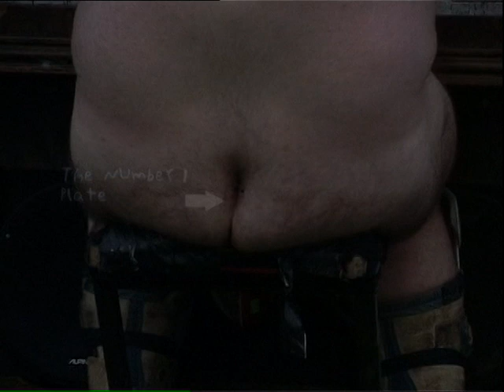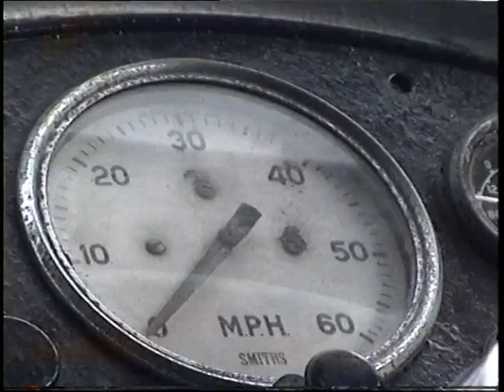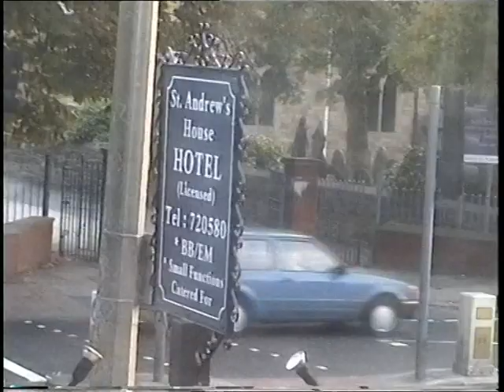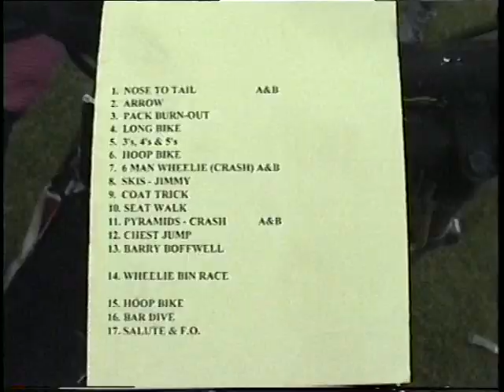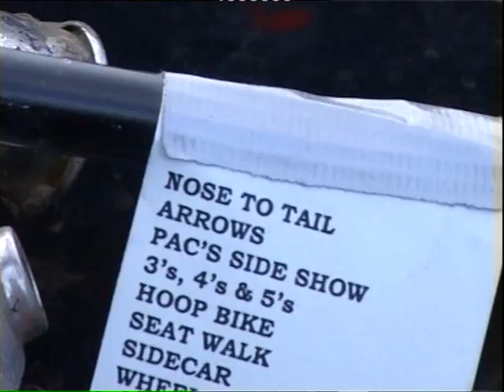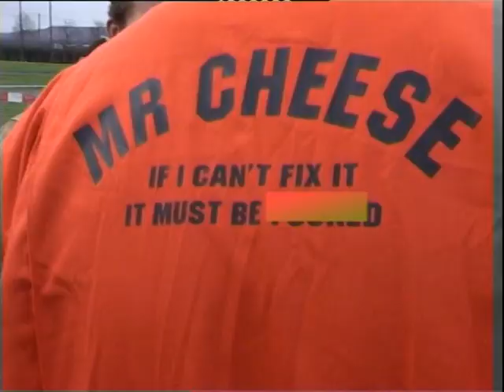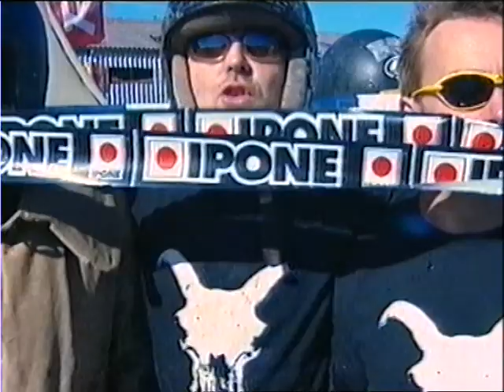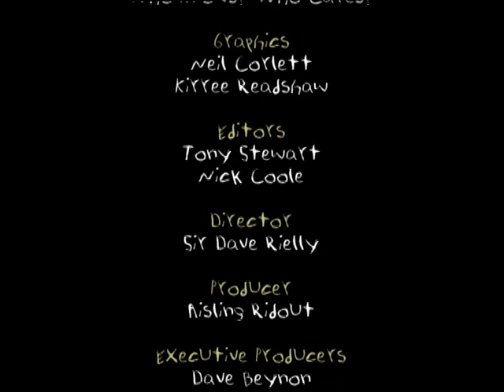The Purple Helmets